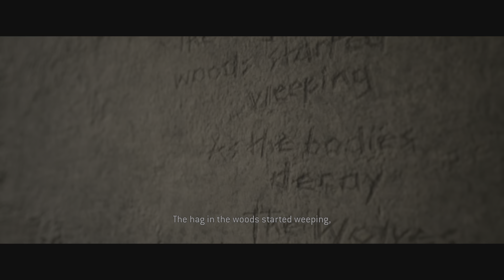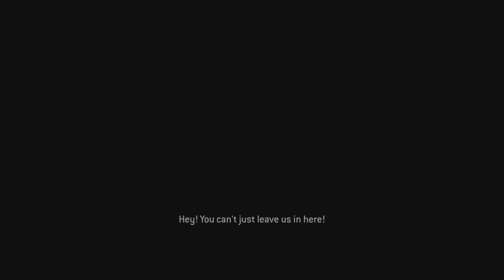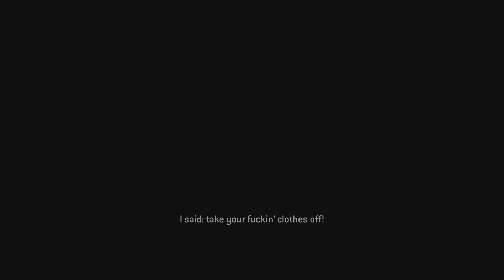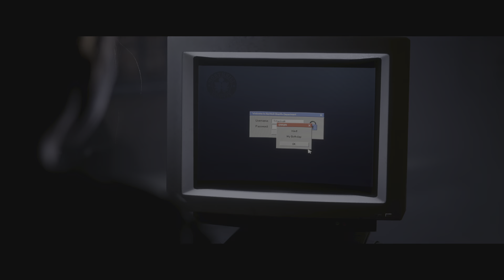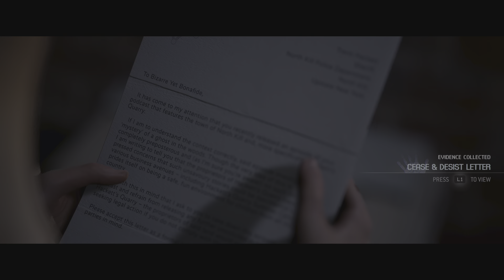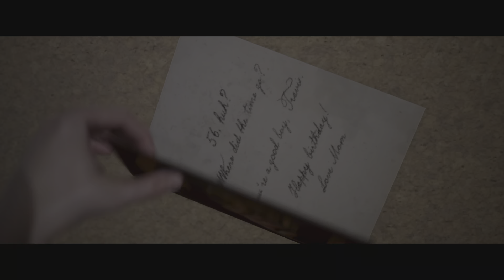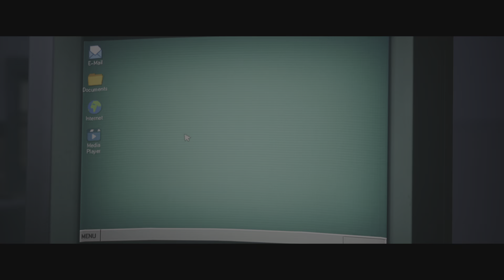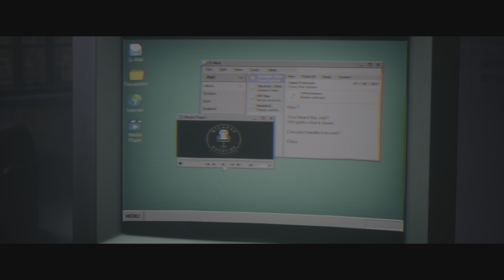The Quarry Pt6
El Diablo Late to the Party Let's Play